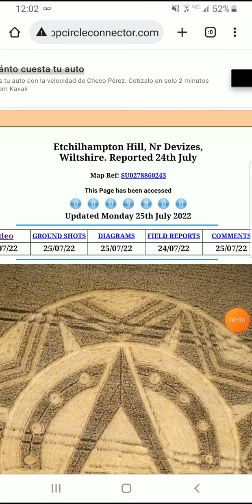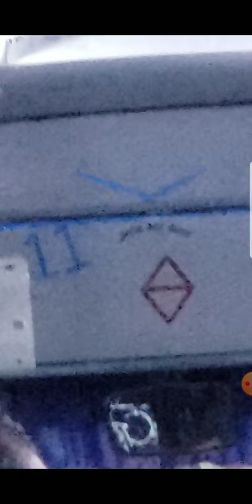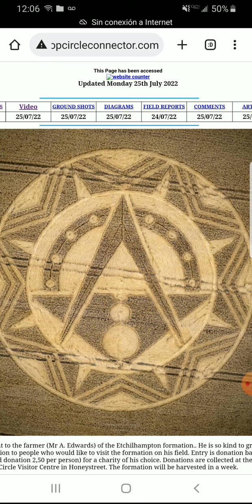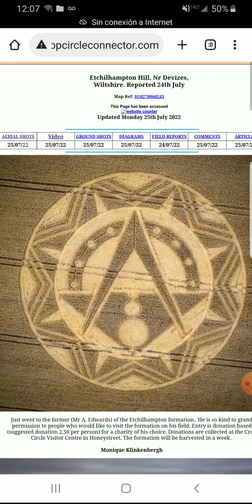cropcircles 24 Julio 2022 como estás ABAJO estás ARRIBA